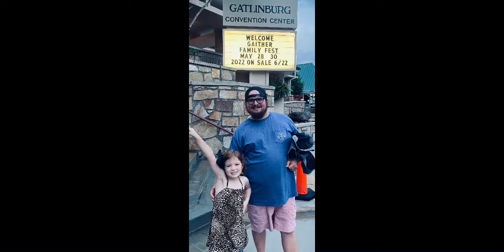Gaither fest 2021